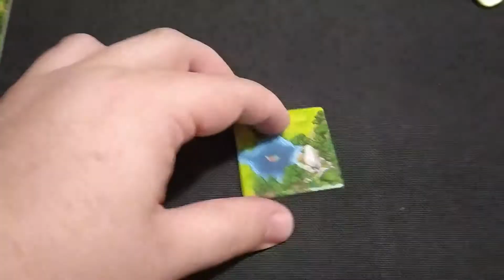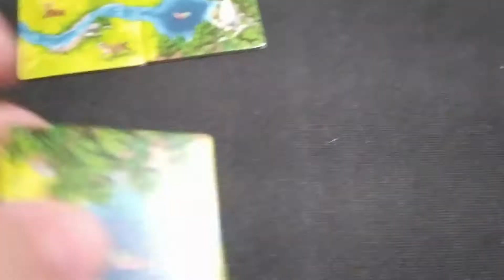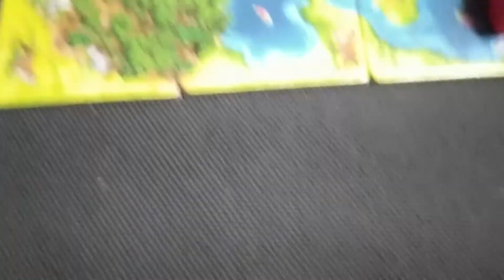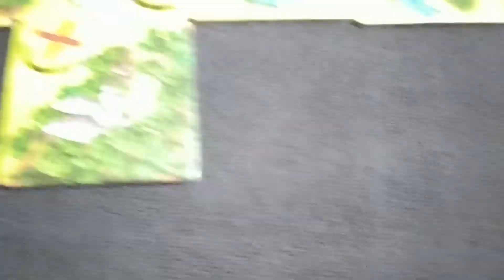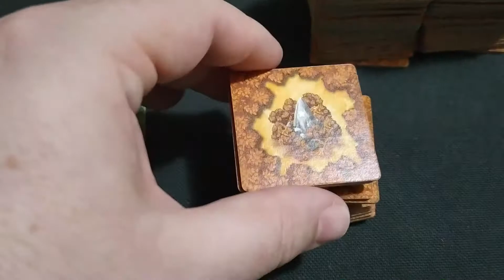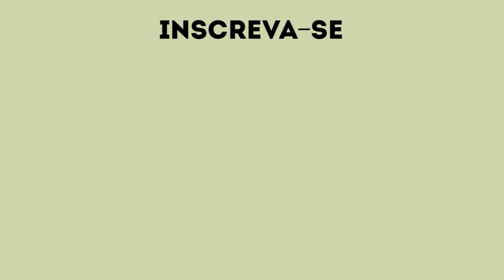Carcassonne: Caçadores e Coletores. Que jogo é esse?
Confira nosso review da versão mais legal de Carcassonne que a gente jogou: Carcassonne: Caçadores e Coletores. O jogo já foi lançado aqui pela Devir e neste vídeo vamos mostrar como essa edição se diferencia da original as vantagens e benefícios que ela trouxe para o clássico mundial dos jogos modernos.

Em Carcassonne: Caçadores e Coletores, nós estamos na pré-história tentando descobrir novos lugares, criando um mapa da localidade onde nos encontramos. Assim, vamos conhecer rios, lagos, bosques e pradarias com seus animais selvagens.

Da mesma forma como no jogo original, precisamos fechar as paisagens e pontuá-las a cada rodada, além de uma pontuação final pelos "campos" que agora são pradarias e pontuam de uma forma diferente. Os animais dentro da pradaria darão ou vão retirar pontos. Além disso, as paisagens inacabadas não dão pontos nessa versão do jogo.

Renato Lopes faz um overview sobre o jogo e fala o que achou de Carcassonne: Caçadores e Coletores, confira.

Compre o seu jogo com os melhores preços na Taverna Real

Ao visitar Curitiba, conheça a JoyJoy Café, espaço para jogar e alugar jogos